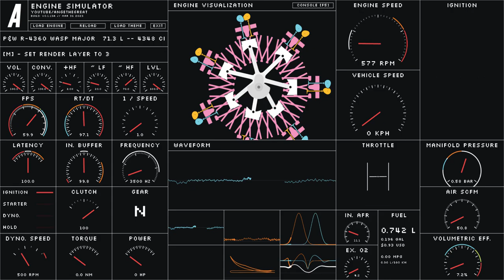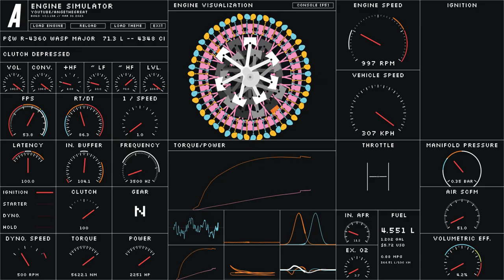Engine Sim Pratt & Whitney R-4360 Wasp Major Radial 28 1944 NA version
This is an accurate version of R-4360 with realistic firing order. The notable feature of this engine is screw-like rotation of banks and weirdly offset almost flatplane like crankshaft. I have merged all exhausts into one system to relieve CPU and achieve stable run.

The R-4360 (known by its commercial designation as the Wasp Major) mainly powered large American military aircraft, including the Boeing C-97, Douglas C-124, and Fairchild C-119 transports and the Boeing B-50 and Consolidated B-36 bombers. Early versions of the R-4360 produced 2,237 kW (3,000 hp); later models developed 3,207 kW (4,300 hp). Source